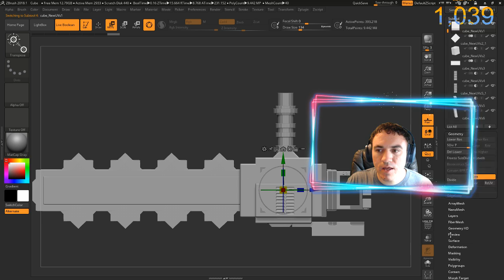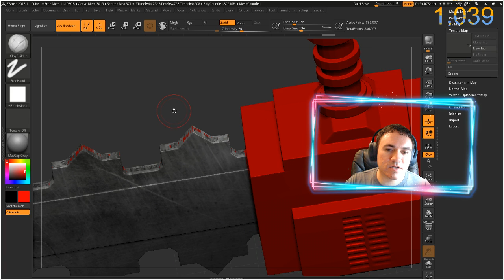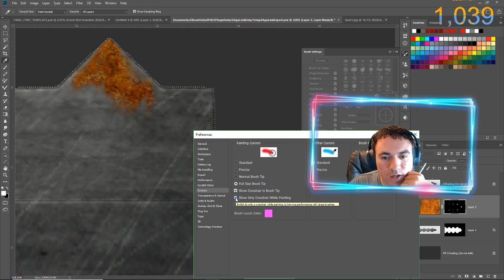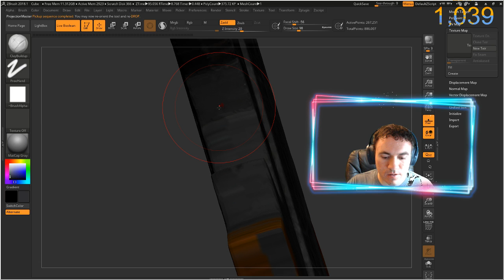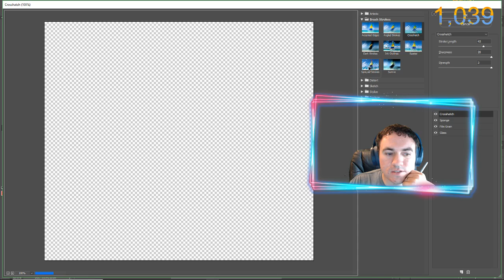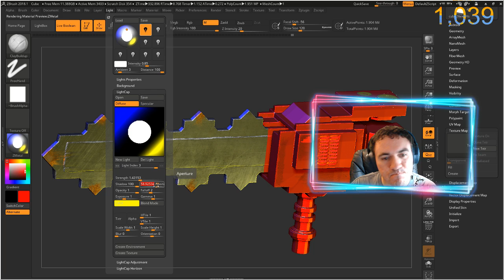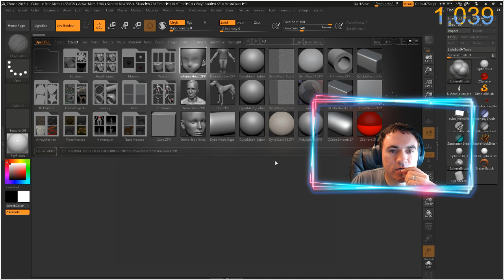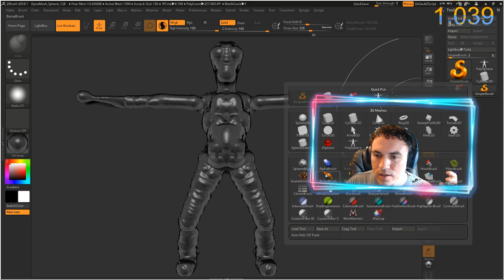Zbrush 2018.1 Making a ChainSaw:)